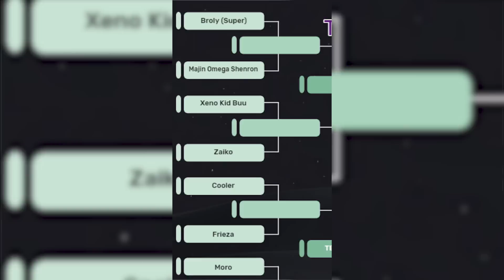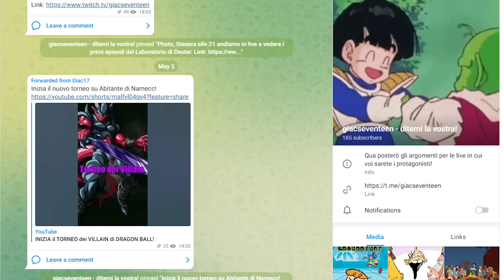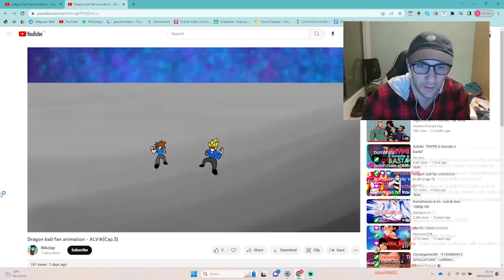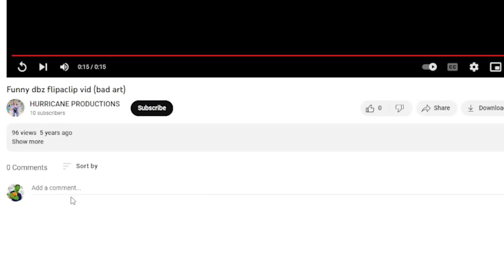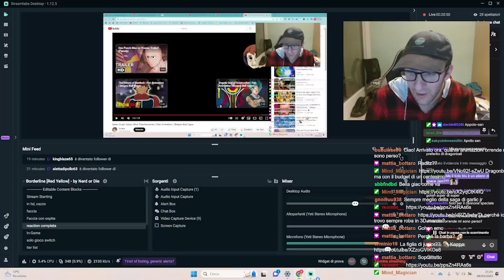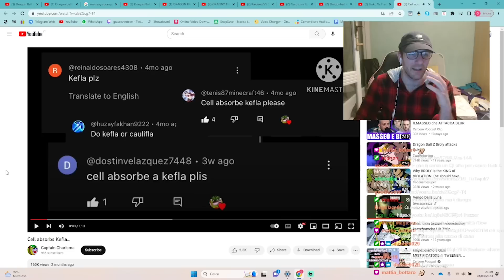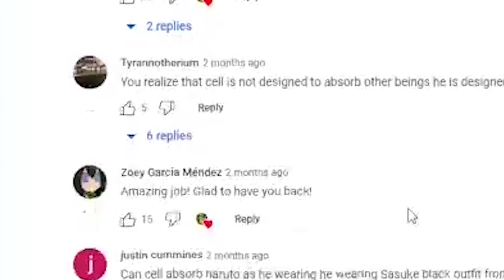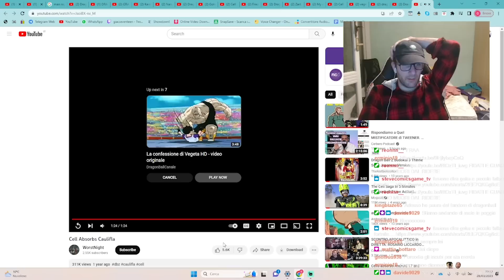FAN ANIMATION... P0RNO di DRAGON BALL?! Non ci credo...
Animazioni che mi hanno fatto venire gli incubi